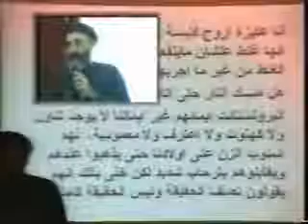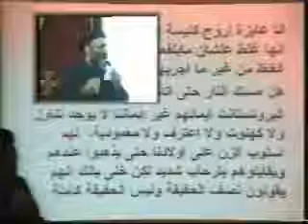08 الله لم يلد ولم يولد مش فاهم ؟